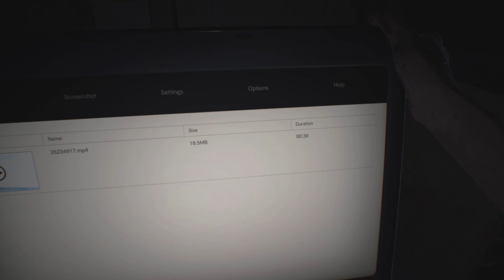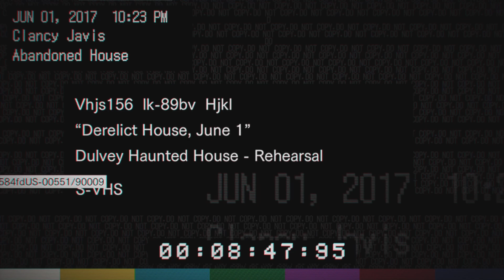Resident Evil 7 But When I Get Jumpscared The Video Ends...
yo wassup guys today GhostYT plays a horror game…